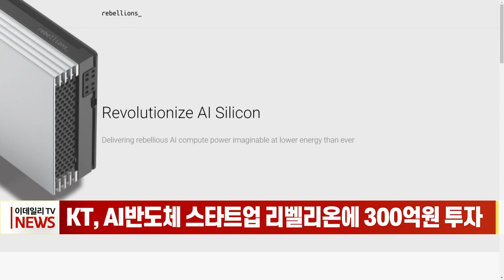KT, AI 반도체 스타트업 리벨리온에 300억 원 투자 (20220706)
KT, AI 반도체 스타트업 리벨리온에 300억 원 투자